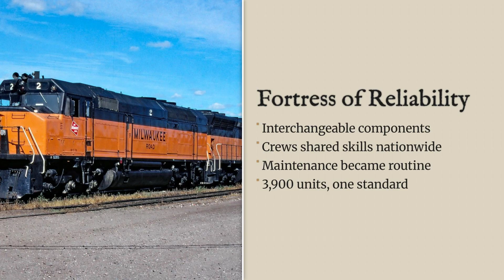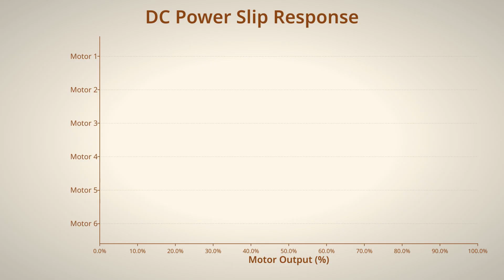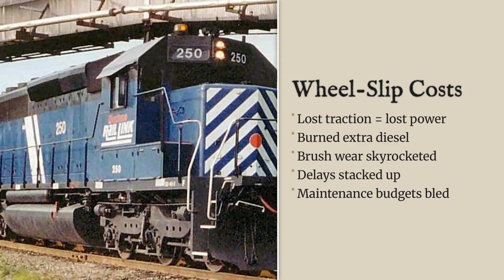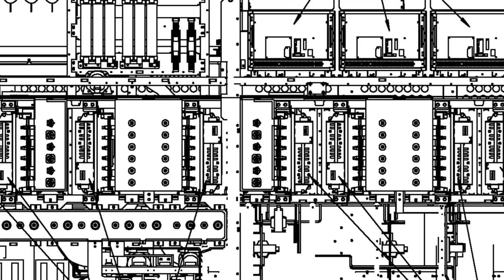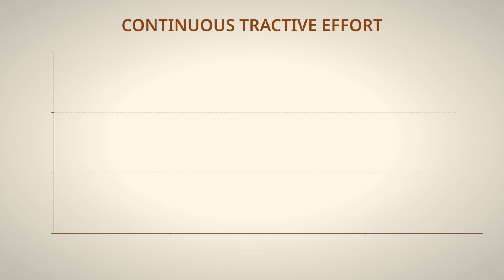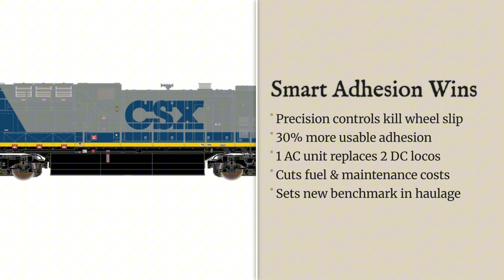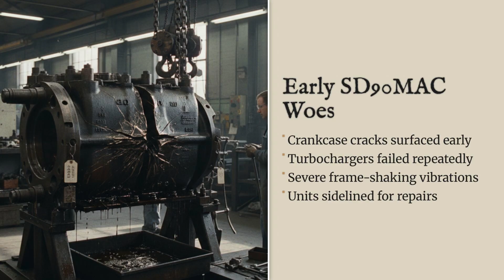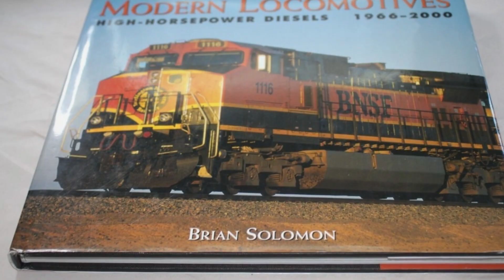The 1994 Locomotive That Killed EMD_ Rise of the AC4400CW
For decades, Electro-Motive Diesel (EMD) dominated American freight rail with icons like the SD40-2, fielding nearly 3,900 units and controlling 70% of the market. But in the 1990s, railroads demanded more power and efficiency, leading to the rise of General Electric's game-changing AC4400CW. This locomotive revolutionized the industry and shattered EMD's empire.

Learn how the AC4400CW dethroned the legendary SD40-2 by solving the brutal economics of DC traction wheel slip.

What Made the AC4400CW a Legend?

AC Traction Advantage: Unlike the older DC systems, where a single axle slip cut power to all motors, the AC4400CW used a microprocessor and solid-state electronics to manage six independent AC traction motors. This precision cut torque only to the slipping axle, allowing the rest of the locomotive to keep pulling at full strength.

Massive Tractive Effort: The AC4400CW could sustain about 145,000 pounds of continuous tractive effort—roughly 70% more than the SD40-2's typical 83,000 pounds.

Double the Work: In heavy drag service, one AC unit could often replace two DC locomotives. Railroads like CSX, Canadian Pacific (CP), and Union Pacific (UP) cut fuel, crew complexity, and maintenance hours.

The EMD Downfall: EMD's answer, the SD90MAC, gambled on the unreliable 6,000-horsepower 265H engine, which was plagued by issues like crankcase cracks and turbocharger failures. This failure cost EMD the confidence of its biggest customers.

By the end of the 1990s, nearly 3,000 AC4400CWs were rolling out of GE's factories, while EMD's market share of new locomotive orders collapsed to around 30%. The AC4400CW set a new standard for railroading, proving that innovation always rewrites the rules.